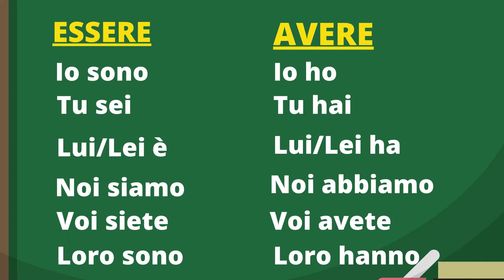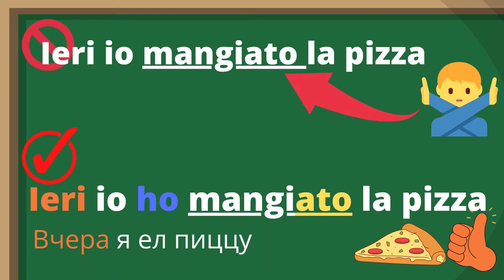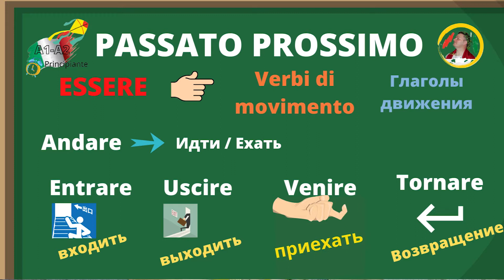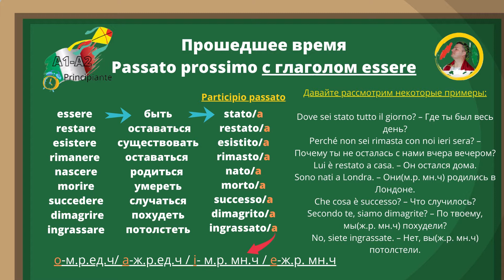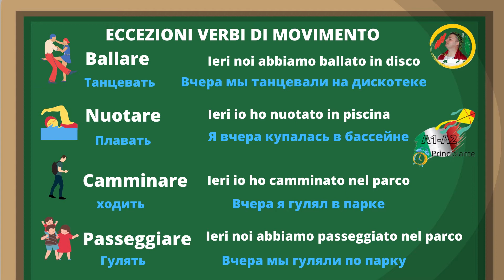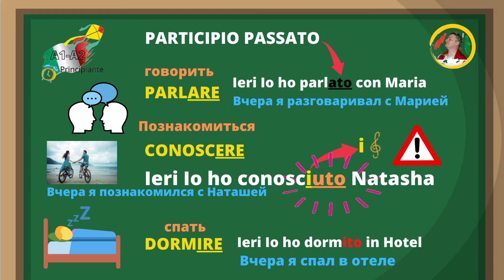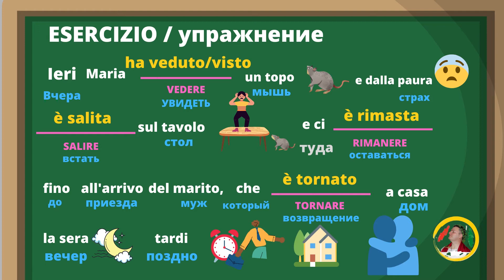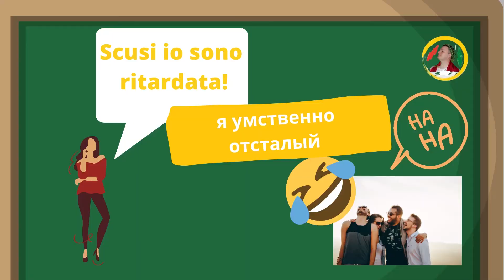Прошедшие времена в итальянском языке - Video 3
Прошедшее завершенное время (Passato Prossimo).
Прошедшее время Passato prossimo с глаголом essere.
Прошедшее время  Passato prossimo с глаголом avere.

Туризм
in Vino Veritas! Эногастрономическая поездка от Рима до Римских замков!

GRAZIE MILLE!